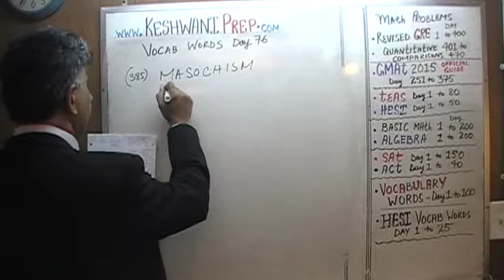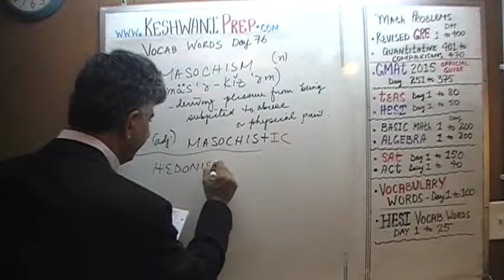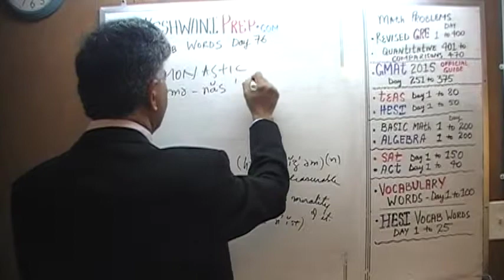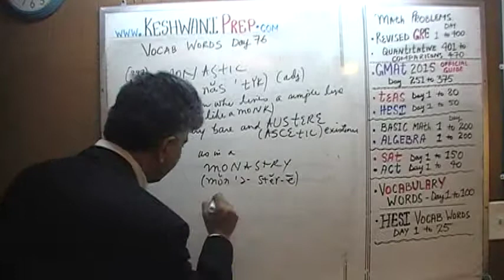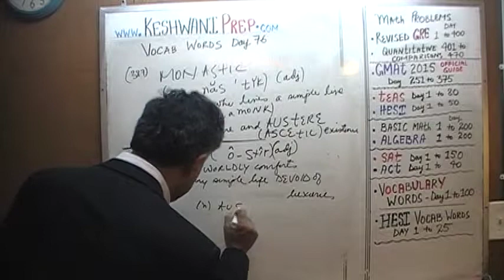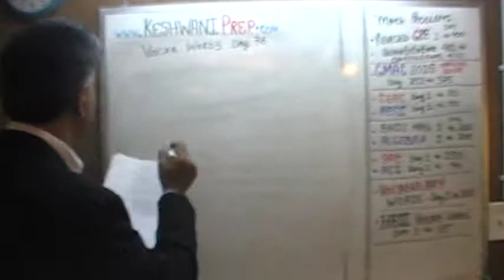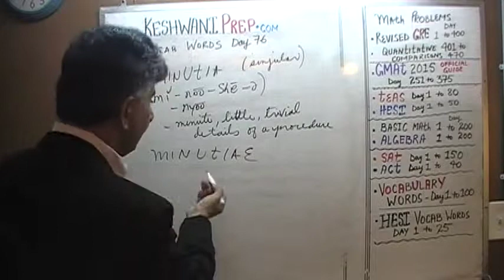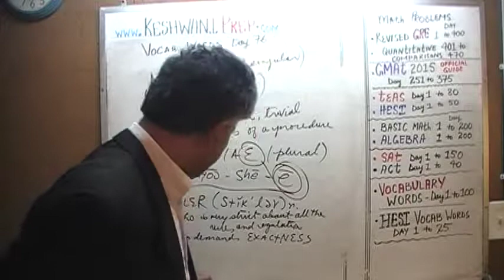Vocabulary Words, Day 76, Online Prep Tutor, GRE, GMAT, TEAS, HESI, SAT, ACT, TOEFL and IELTS